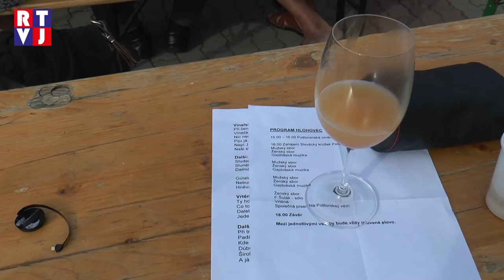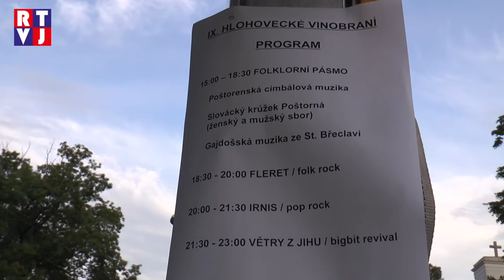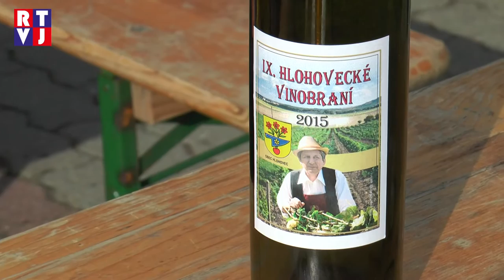Hlohovec Vinobraní RTVJ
Vinaři z Hlohovce posbírali část hroznů z vinic a vylisovali první burčáky. Ty pak nabídli lidem na devátém Hlohoveckém vinobraní, které kromě folklóru okořenily také večerní koncerty kapel.